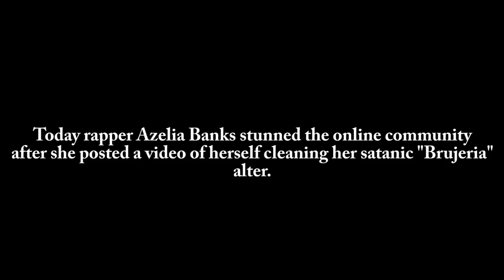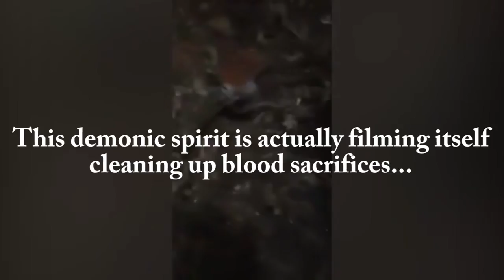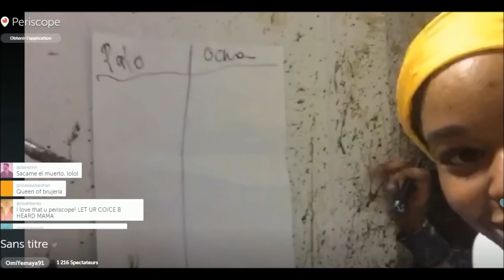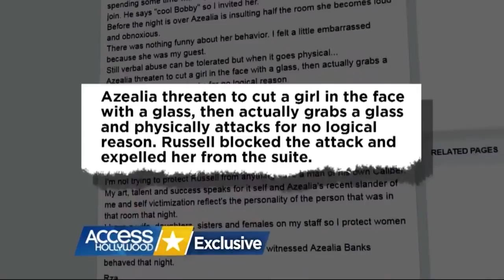AZEALIA BANKS cleans up BLOOD SACRIFICES on LIVESTREAM!!!!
Azealia Banks cleaning up the mess she made doing blood sacrifices for the last three years and decided to livestream/snapchat the episode. The cause behind her demonic possession/multiple personalities revealed.